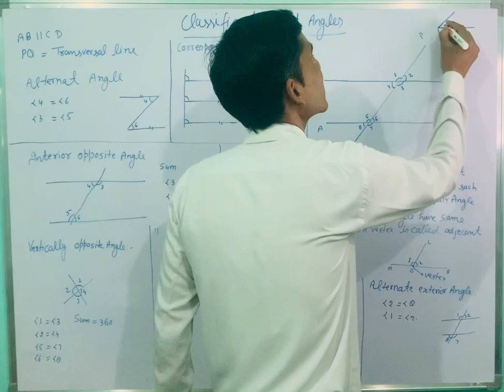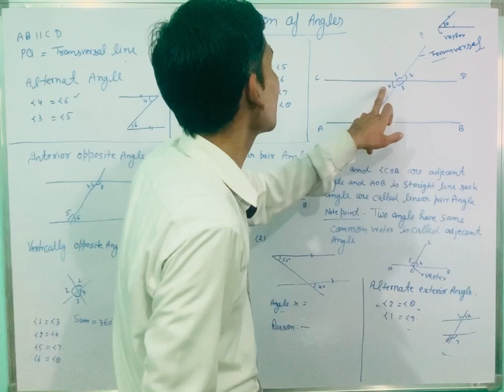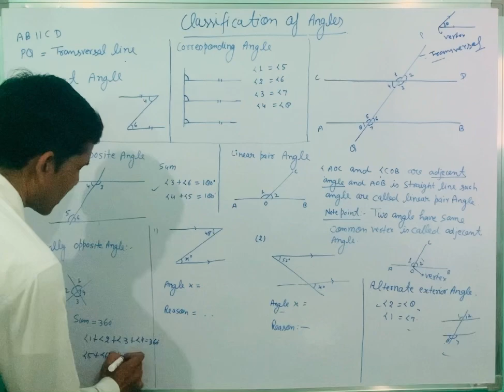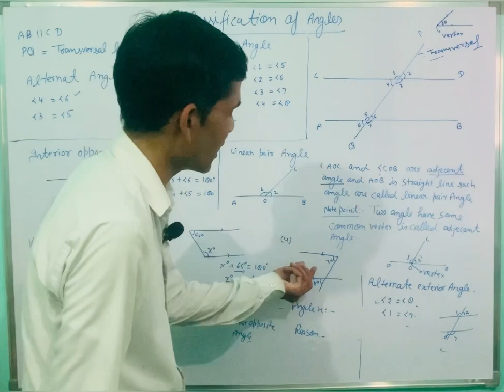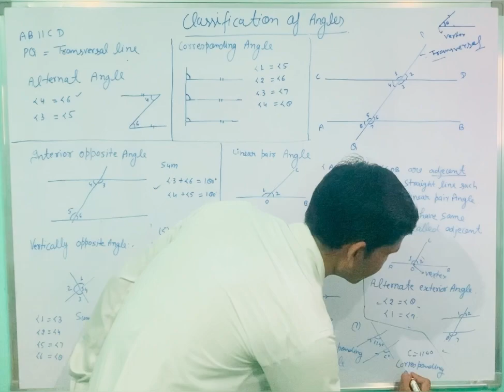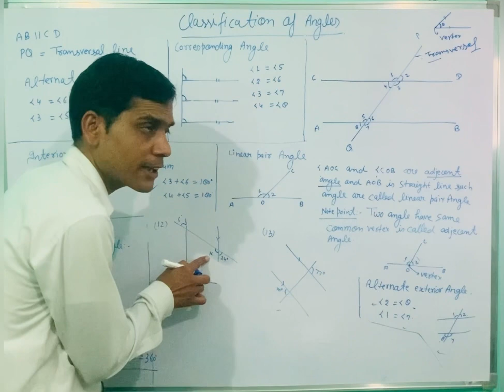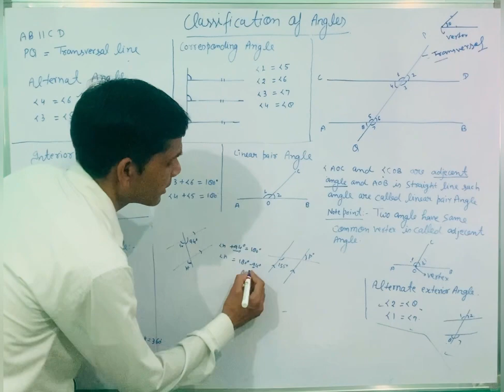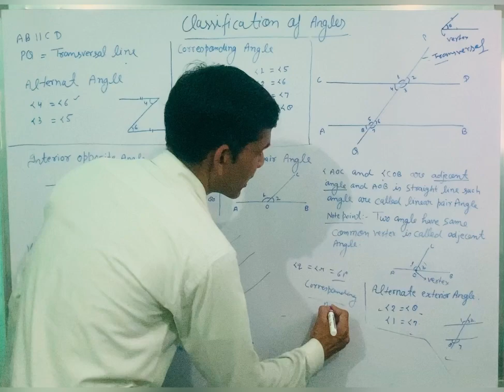Classification of angles || Basics properties of angles || By Akbal sir